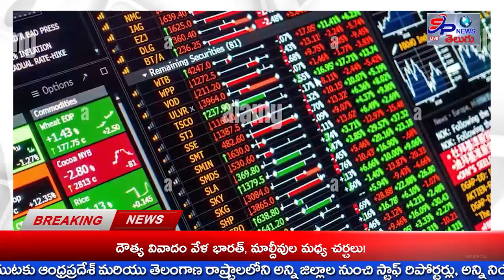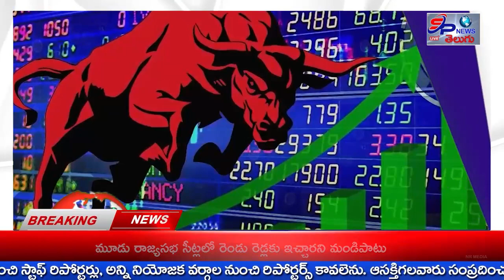NEWS BULITEN 09-02-2024| SP NEWS